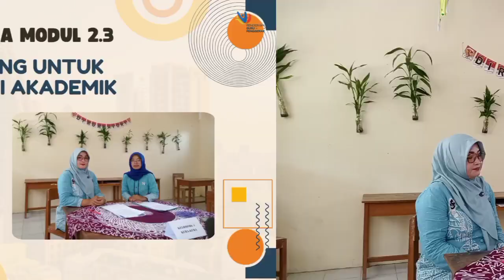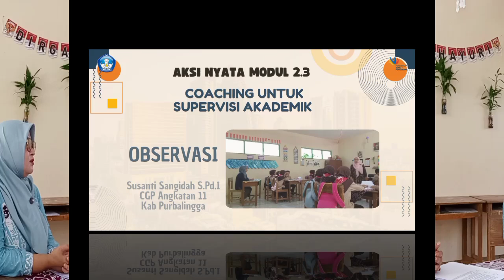AKSI NYATA Modul 2.3 Coaching untuk Supervisi Akademik